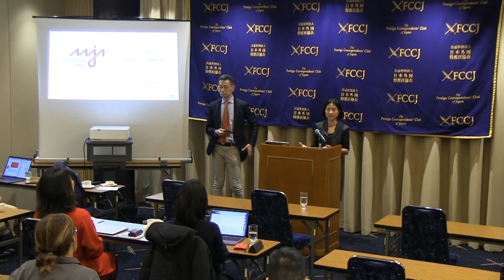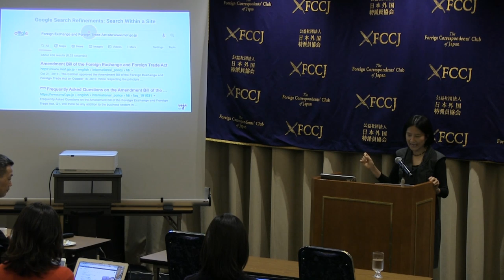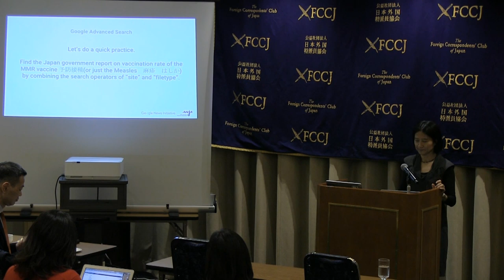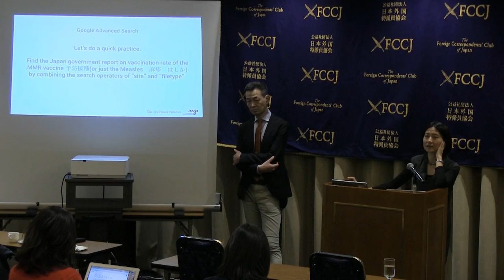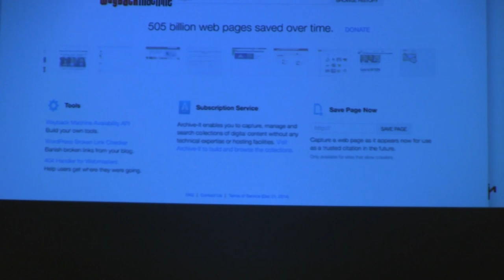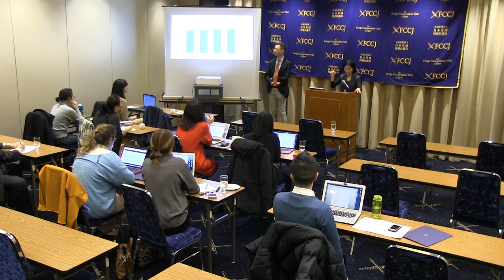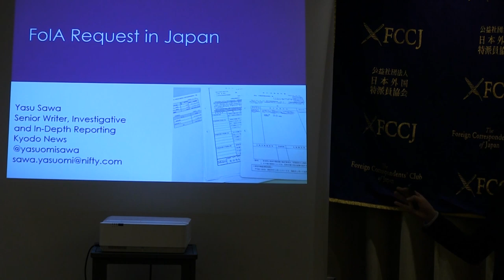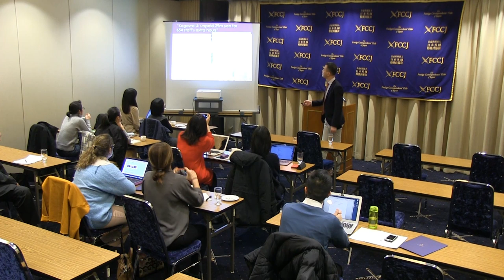Learning Lab (FCCJ /Asian American Journalists Association) FOIA & Digital Reporting Tools workshop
Learning Lab: held in Dec. 26, 2019
(FCCJ /Asian American Journalists Association, AAJA-Asia)
FOIA & Digital Reporting Tools workshop, powered by Google News Initiative
Yasuomi Sawa: Senior Writer, Investigative and In-Depth Reporting, Kyodo News
Yuri Nagano: Business Journalist, Bloomberg Industry Group
Marika Katanuma: Journalist, Bloomberg Tokyo